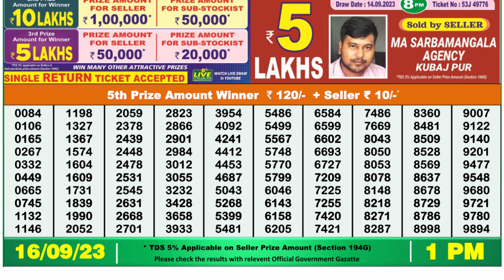🔴Dear Lottery Sambad Live 1pm today 16.09.23 Nagaland State Lottery Result